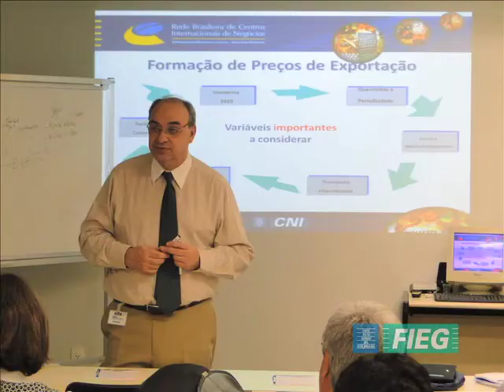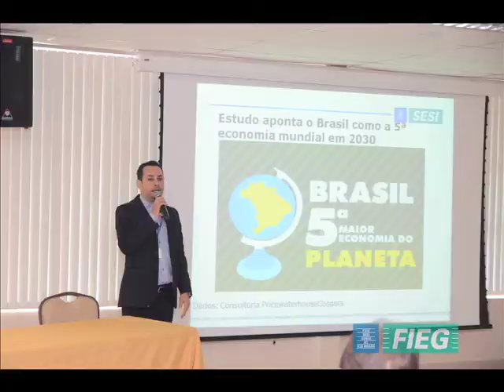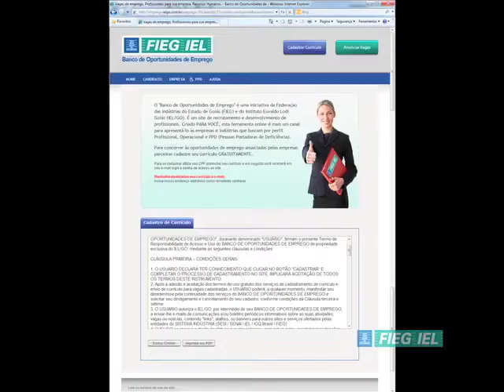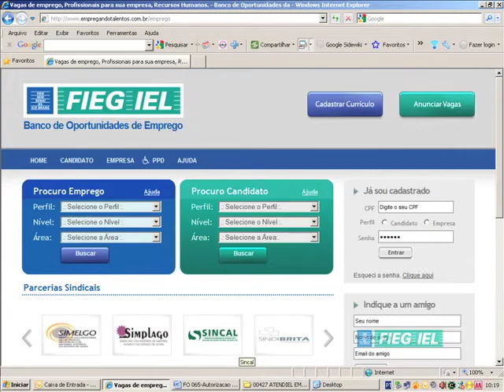TV FIEG Setembro 2011